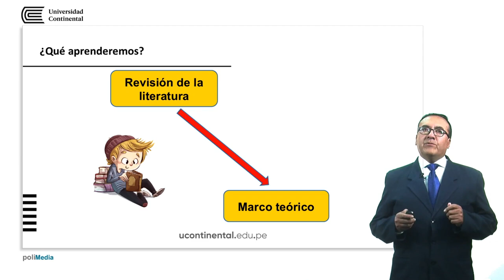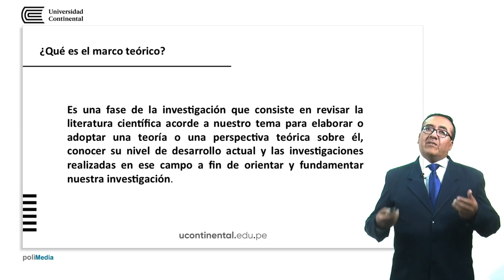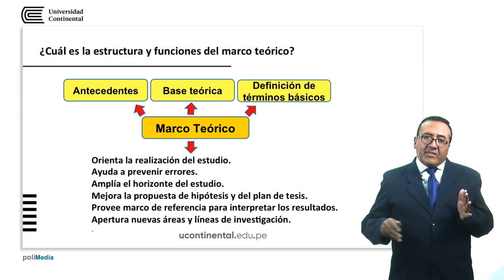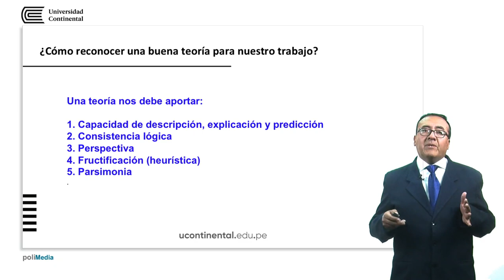El marco teórico de una investigación